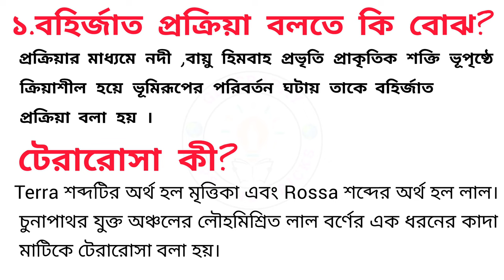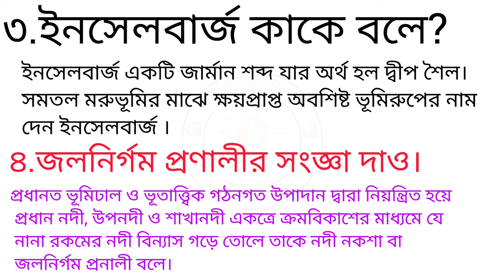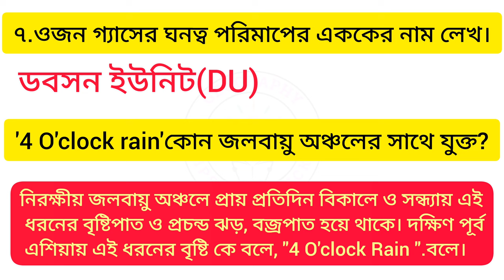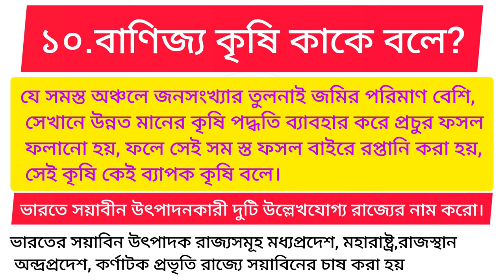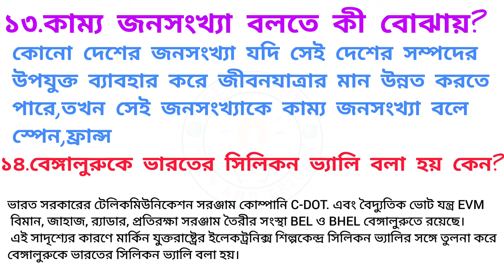HS GEOGRAPHY QUESTION ANSWER 2023 || উচ্চমাধ্যমিক ভূগোল প্রশ্নের উত্তর ও বিস্তারিত আলোচনা।WBCHSE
Hs geography question paper answer.